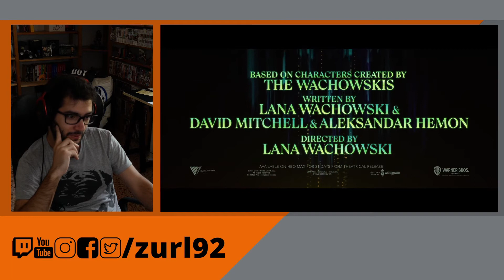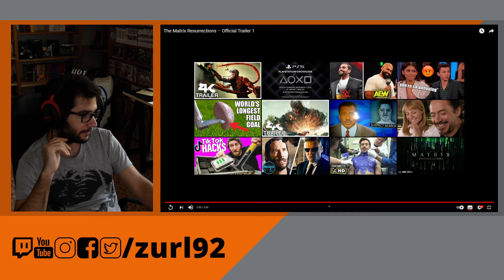Matrix Resurrection - il Trailer Reaction che non credevo avrei mai fatto!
18 anni dopo quello che sembrava impossibile è successo: sta per uscire un nuovo Matrix.
E no, non necessariamente ne sentivo la necessità, ma di sicuro non potevo non guardare con voi il Trailer di questo nuovo Matrix Resurrection e tuffarmi di nuovo nel mondo che per primo mi ha introdotto al cyberpunk.

Road to 500 iscritti!